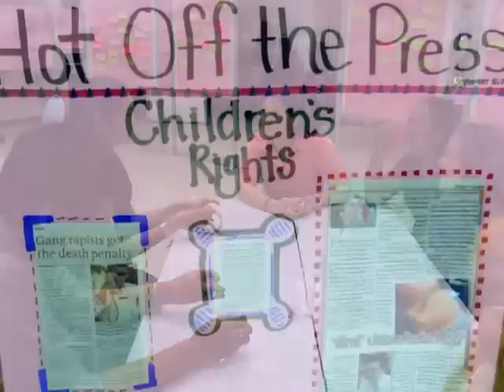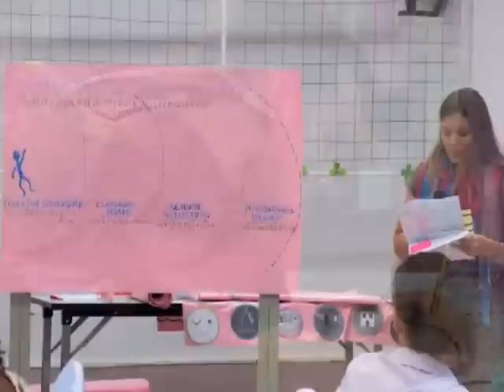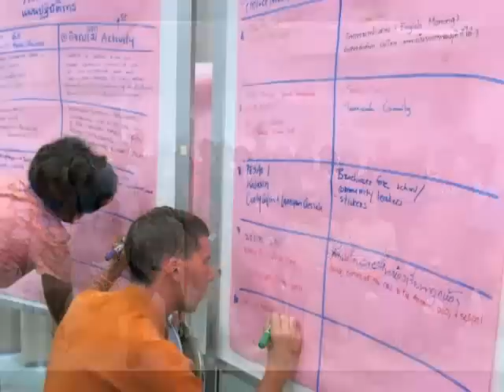Peace Corps Student-Friendly Schools Training Workshop Recap 2013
Student-Friendly Schools (SFS) was a three-day training workshop in Peace Corps Thailand that prepared 15 Peace Corps Volunteers and their 15 counterparts on how to respond to school-related gender-based violence in their communities. As facilitators, we redefined and taught the definitions of sex and gender, discussed how gender stereotypes lead to fixed and limited ideas, came to understand that gender roles vary between cultures, broke down the causes and influences of gender-based violence, looked at the role of the educator, created specific action plans to take back to the communities and taught how to apply effective monitoring and evaluation techniques to track successes and progress.

The workshop was facilitated by Julia Schulkers, Kirstie Boyette, Sarah Lingo, Suvimon Sangsuansat, Anuwat Khalertrum, and Chaturon Kathong. Photos in the video were taken by Chaturon Kathong and Anuwat Khalertrum. Video by Julia Schulkers.

The song is the video is "Walking on a Dream" by Empire of the Sun. I don't own or claim to own the rights to this song. Please visit the following pages to purchase the song and support the artist directly: